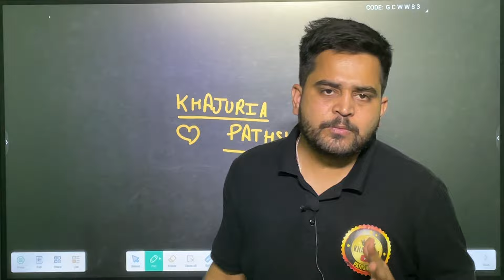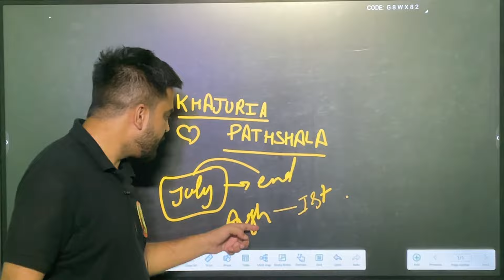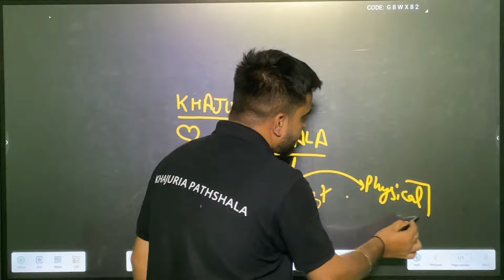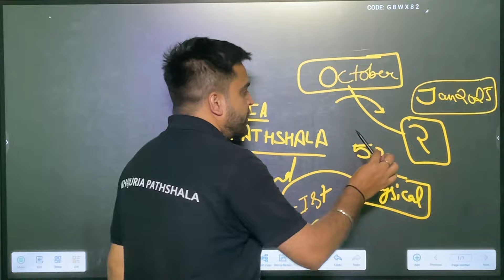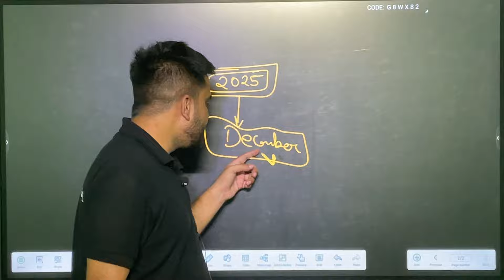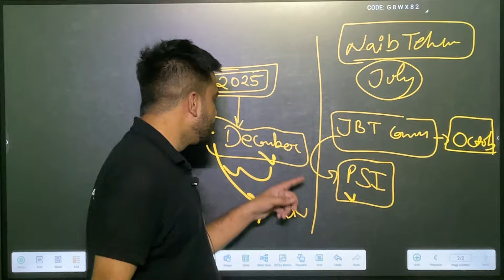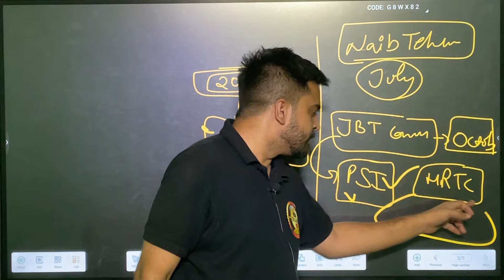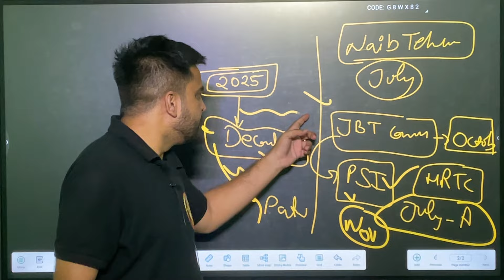हिमाचल में कांग्रेस को विद्यार्थियों का मुँह तोड़ जवाब|आचार सहिंता कब होगी ख़तम और कब आएँगी भर्तियां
HP POLICE & PATWARI FREE PREPARATION LIVE DAY 01|| HP POLICE 2024 || HP PATWARI 2024 || KHAJURIA SIR

HPGK MARATHON LIVE - NEW 2024 PATTERN OF HIMACHAL GK COVERS ALL HIMACHAL PRADESH STATE EXAMS || KP |
HPGK MARATHON BY VISHAL KHAJURIA SIR

Himachal Pradesh
GK Marathon
State Facts
Mountain State
HP Culture
Geography
History
Heritage
Tourism
Current Affairs
Quiz Challenge
Education
Trivia
Awareness
State Pride
Himalayan Region
Exam Preparation
Regional Knowledge
Local Quiz
HP Quiz Contest
Landmarks
Nature
State Symbols
Famous Personalities
Districts of HP
Economy
Environment
Folk Culture
Religious Places
Adventure Sports